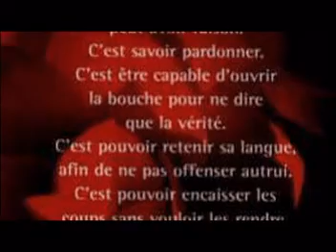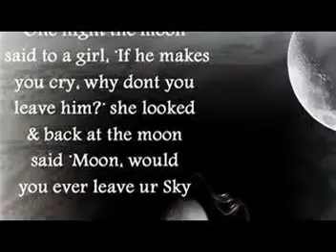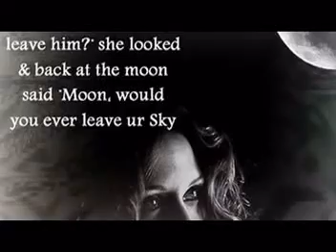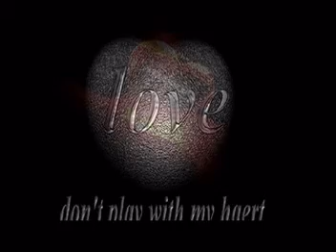Aime moi encore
Aime-moi encore-Les Charts

Là tes cheveux qui me frôlent
Mon visage sur ton épaule
Donne-moi de ta chaleur
Contre ta peau sur ton cœur

Toi si fragile et si belle
Emmène-moi sous ton aile
Je veux que tu me protèges
Du mauvais sort des sortilèges

Tous nos démons nos délires
Pour le meilleur et même pour le pire
Le pire, je n'en ai pas peur

Je deviens fou je deviens fort
Je suis déjà soûl j'en veux encore
Encore, que tu m'aimes encore

Comme un animal blessé
Lèche-moi le bout du nez
De mes cauchemars de mes rêves
Réveille-moi du bout des lèvres

Sans le savoir d'un sourire

Tu me touches je te désire
Là ton ventre qui palpite
Sur des vagues d'eau bénite

Encore